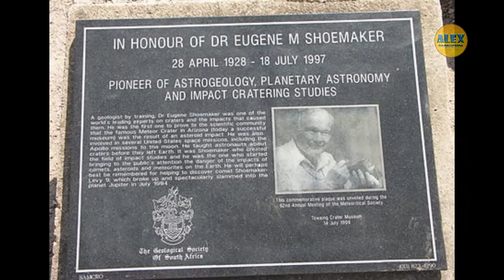Тайны Мира и Загадки Вселенной. ЛУНА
Как часто мы её видим, и как мало мы о ней знаем!
Луна таит в себе немало тайн и загадок. Некоторые учёным уже удалось разгадать. Другие пока что находятся за гранью нашего восприятия. Третьи же и вовсе могут оказаться вымыслом...

Произведение «Тайны Мира и Загадки Вселенной. #1 ЛУНА » созданное автором по имени ALEX pro, публикуется на условиях лицензии Creative Commons С указанием авторства-Некоммерческая-Без производных 4.0 Всемирная.